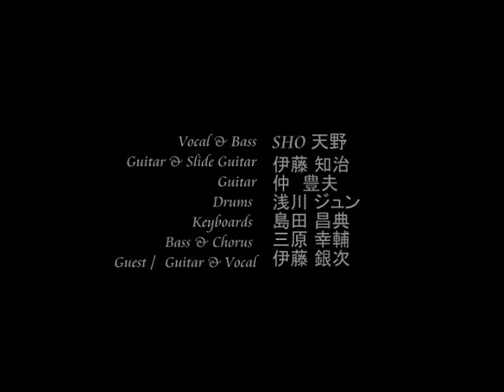dr.Beat＆Kranke with Sho Amano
2008年6月10日 Live at アメ村 BIGCAT
アンコール
I Shot The Sheriff 00:00
リハーサルの模様 09:40

SHO天野　（Vo.B.)
伊藤知治　(G.)
仲豊夫　　（G.)
浅川ジュン　（Dr.)
島田昌典　（Key.)
三原幸輔　(B.)
伊藤銀次 （VO.G.)